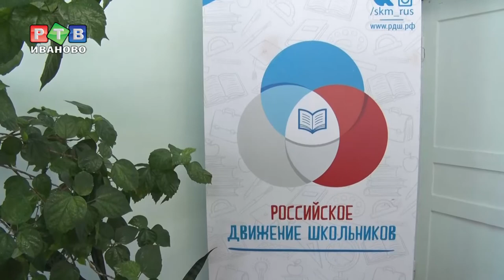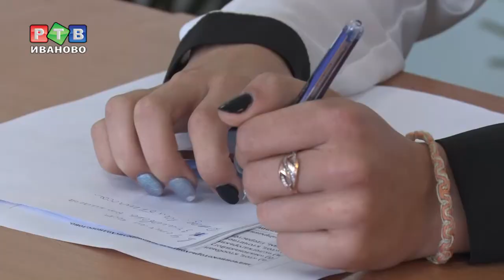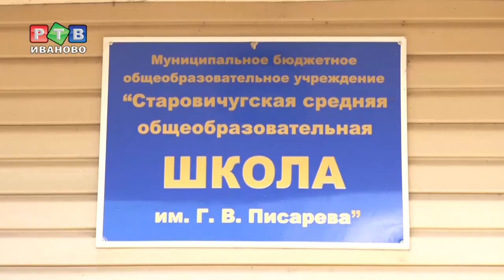Социальное_волонтерство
Встречайте! Вторая серия из цикла сюжетов, посвященных Году_волонтерства. Расскажем об Анастасии Овсянниковой из старовичугской школы, а также о добрых делах волонтерского отряда «Импульс».